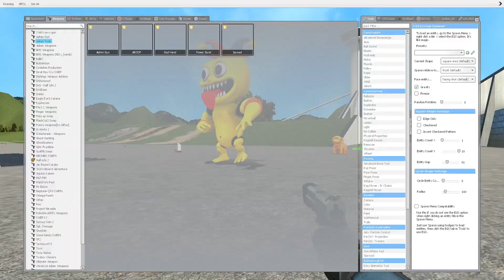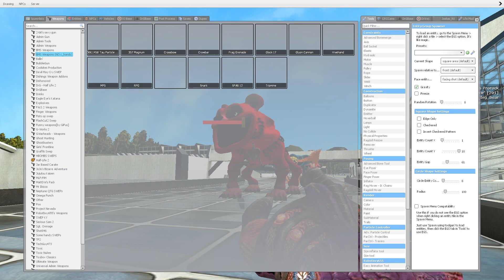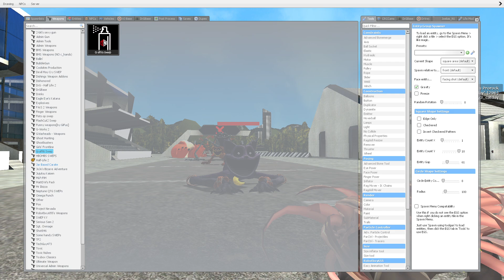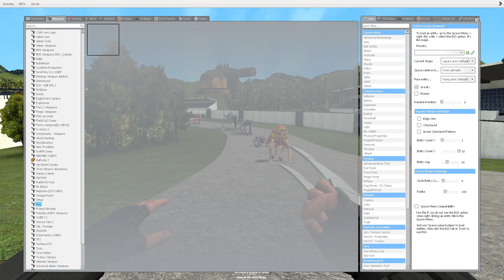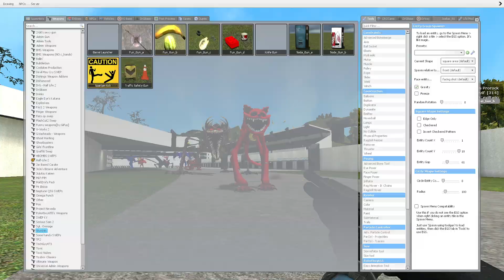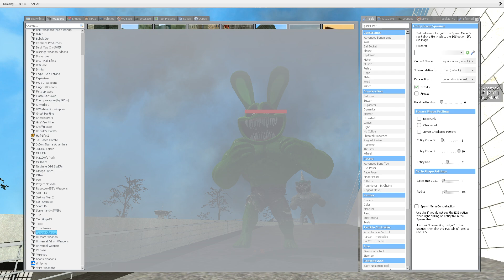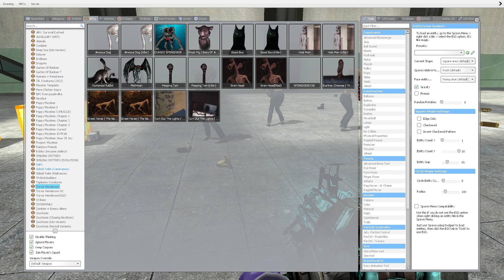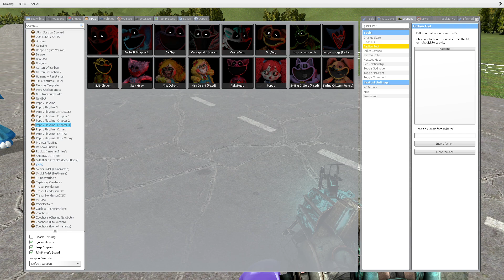INSANE SONIC TAPES and CATNAP WOMAN met for the first time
In this new video: INSANE SONIC TAPES and CATNAP WOMAN met for the first time